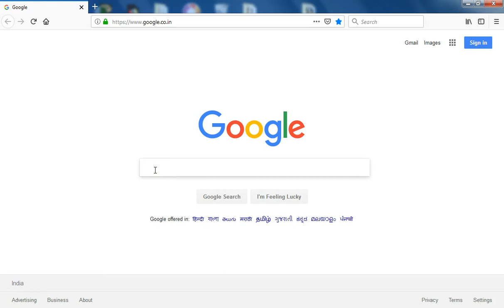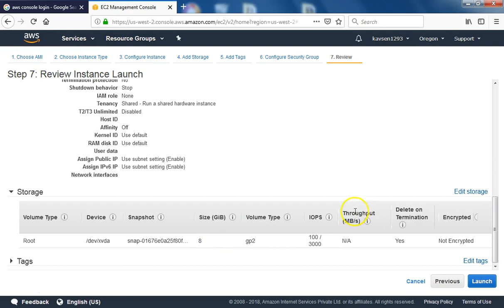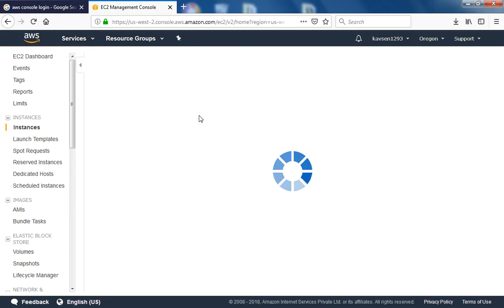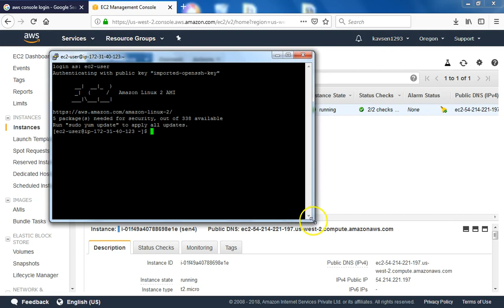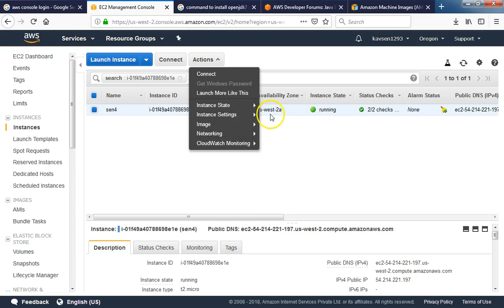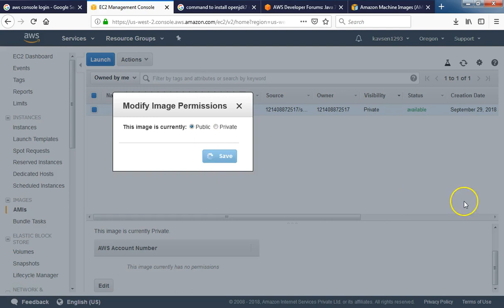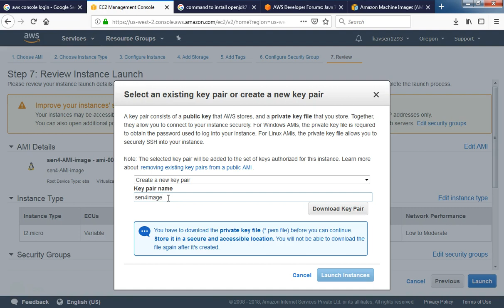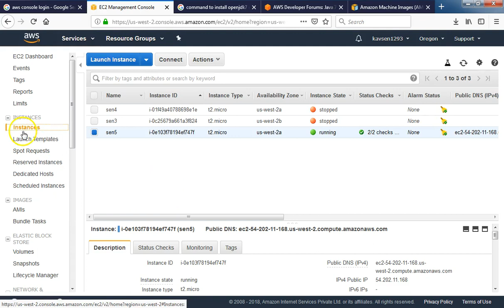Application migration using cloning image in AWS by Dr N Senthil Madasamy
Application migration using cloning image in AWS by
Dr  N  Senthil Madasamy
Associate Professor/CSE
Dr. Mahalingam College of Engineering and Technology
Pollachi,India